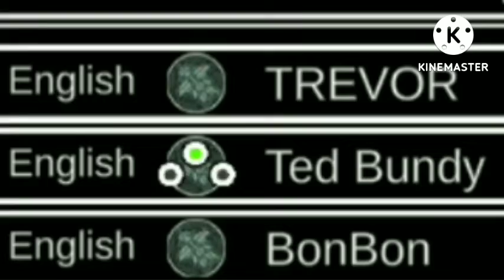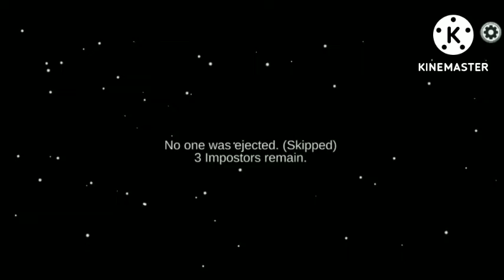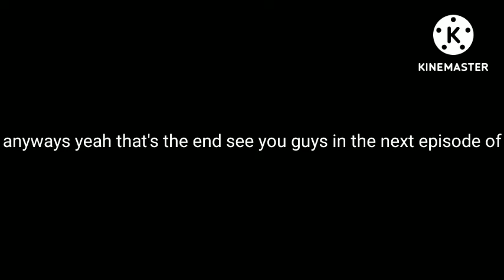Playing Among Us on mobile. (very beautiful, very powerful)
Amognaidnadkrkdm
credits to Skyrite for a clip in the end of the video